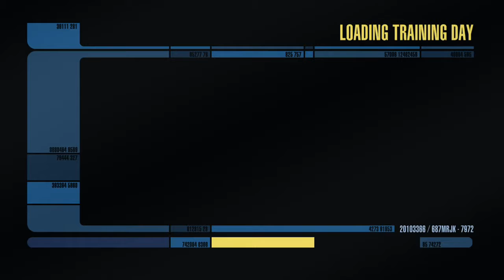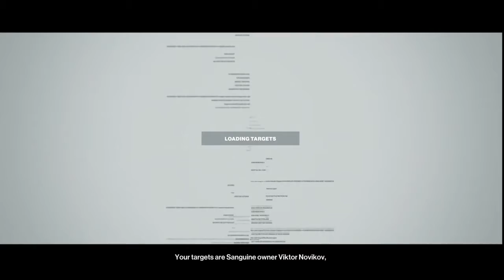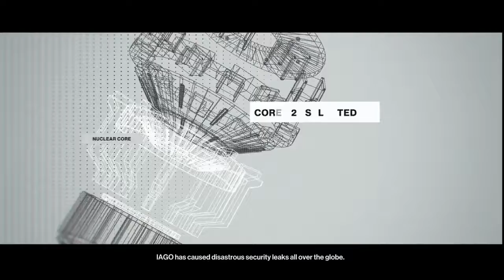These Aren’t Your Uncles Games! - Stryker's Perspective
This is an older episode of Stryker's Perspective, so its not as topical, but i talk about how everybody is complaining about how some games aren't living up to their potential. I basically say that games are getting more and more expensive to make that AAA experience, so some game companies shouldn't be punished for TRYING to give us a different experience. Or, at least, I try to get that across... I may not achieve that this time around, but enjoy the show!

This was video #145 when i originally made it for Upload on the Xbox One, published on (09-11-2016). This is "Stryker's Viewpoint #2" in the series, before i changed it to "Stryker's Perspective," but i dont believe i even used the name in this episode. I often use newer episodes first since they cover a subject that has recently been in the news, but if i haven't made a newer topic then I use one of my older episodes. Its still ALL new on YouTube.